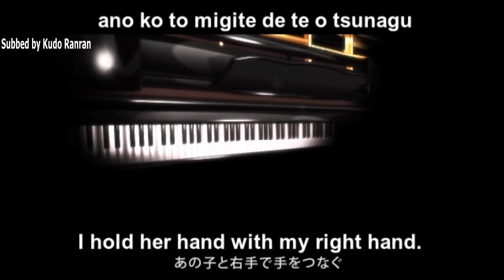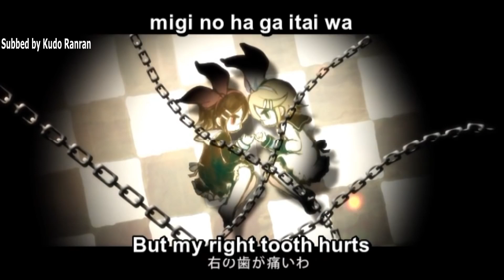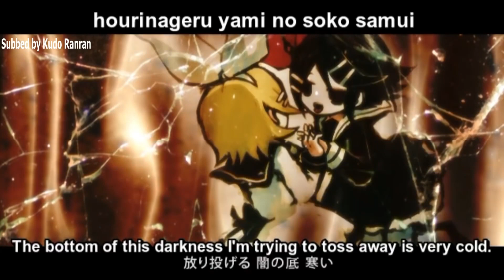[MAFUYU ASAHINA & MIZUKI AKIYAMA] 嘘つきベティ (Usotsuki Betty)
voice source: Tanabe Rui, Satou Hinata